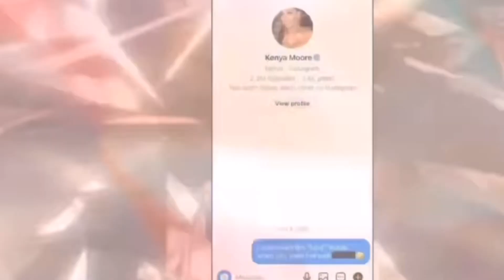Was Martell Aggressive With Kenya? Sanya Becoming The New Bone Carrier & More!